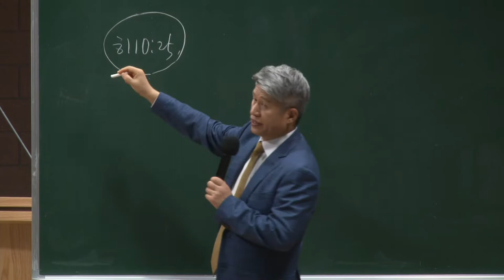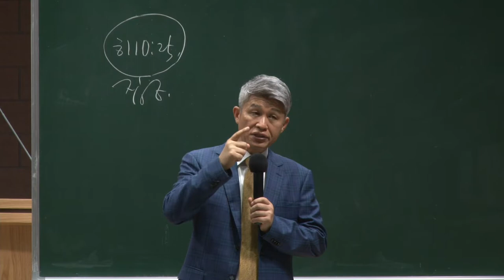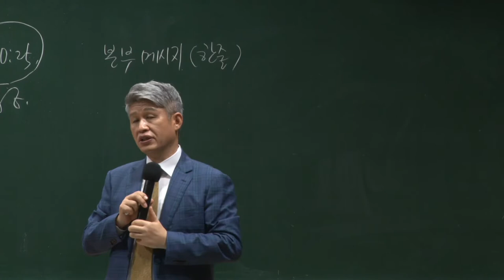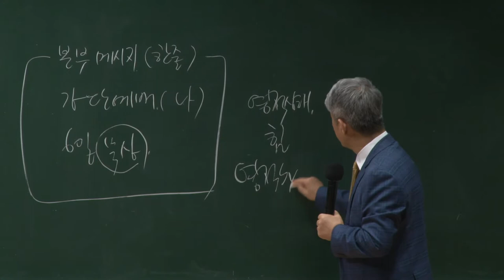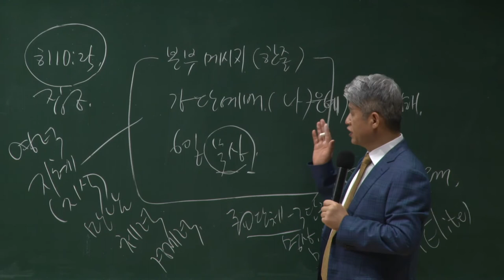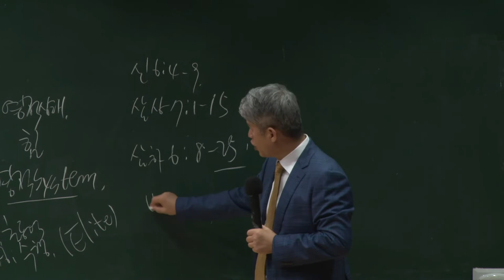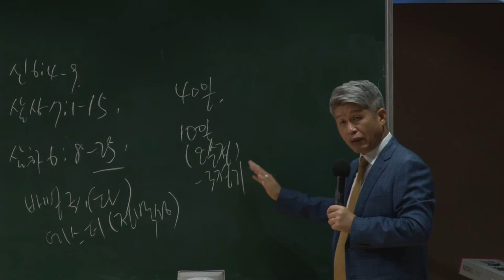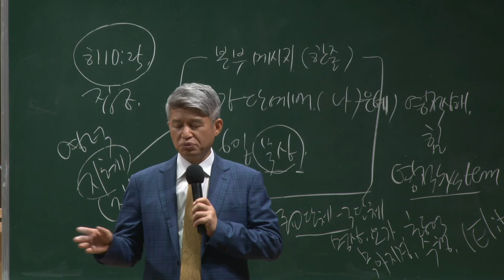20220828 대구하나교회 산업선교회